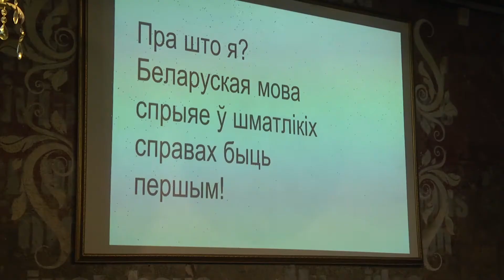Фэстываль вышымайкі: 15 тысяч чалавек адзелі ў «вышымайкі» artsiadziba symbalby | Вышимайка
У дзяржаўны Год культуры «Арт сядзіба» прапануе 12 уласных культурніцкіх ініцыятываў. Але міністэрству культуры яны не падыходзяць.

В государственный год культуры "Арт Сядзіба" предлагает 12 собственных культурных инициатив. Но министерству культуры они не подходят.